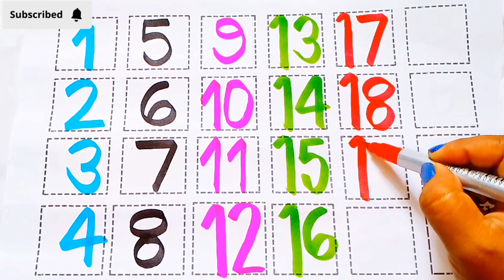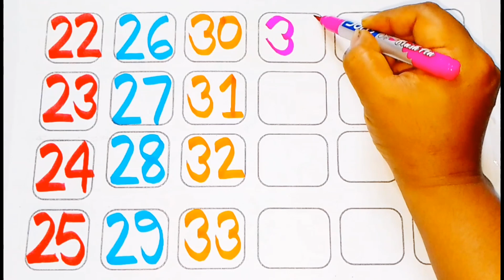Numbers & Counting Learning Activity Educational Videos for Toddlers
Your Query :

learn numbers
learn numbers
learn colours
learn to count
123 counting
Rhyme
counting
1234
123 spelling
rhymes
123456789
2-100 counting
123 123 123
1-100
number
Number
Alphabets
alphabets
o n e
1 se 100 tak
123 counting numbers
how to learn counting for kids
123 spelling song
number song 1-50
learn numbers
counting objects 1-10
number song
learn colours name
learn colors
toddlers name
learn to count
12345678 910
nursery rhymes
learn to learn name
1234 counting kids
spelling
writing and reading
hand writing
alphabets writing
number writing